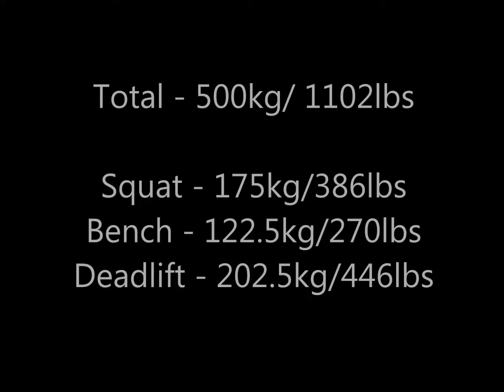ynepf open 2016 Elis Bucher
Elis completed his first competition 500kg total in the 93kg weight class.